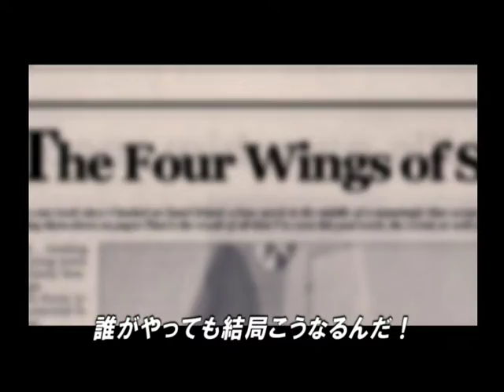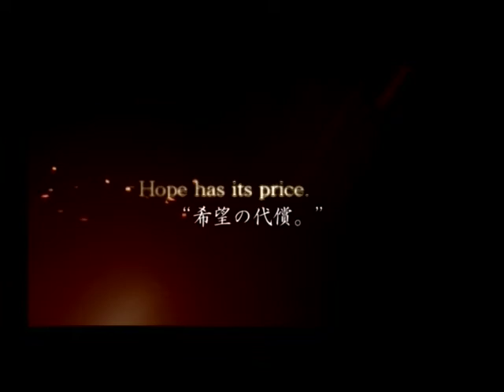🎞️ E3 '04 Show Reel - Ace Combat 5 | Project Aces Trailer Collection「10/16」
👾 Game Name: Ace Combat 5: The Unsung War

📇 Media Details:
A bonus disc included with the first run of Ace Combat Zero The Belkan War for PS2 in Japan. It contains intervies with developers and trailers for entries in the Ace Combat series.

🏷️ Media Name:
　▫️ プロジェクト　エース　トレイラーコレクション
　▫️ Project Aces Trailer Collection
📀 Format: DVD Video
🥇 Availability: First Press Bonus
🌏 Region: JPN
🏢 Publisher: Namco
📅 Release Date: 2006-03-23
🔢 Catalogue No.: ACEZ-2006